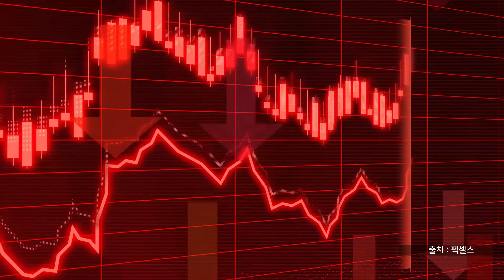강릉 현무2 미사일 자폭은 주한 미군 철수 막은 신의 한 수!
클로바더빙으로 제작한 AI 보이스입니다.

본 저작물은 (주)네이버와 네이버 문화재단, 2016년, 나눔스퀘어라운드 Bold체를 개인의 비상업적 사용에 한해서 이용하였는데요.

라이브러리의 음악 파일을 포함하여 음악 라이브러리 사용 시 YouTube 서비스 약관을 준수해야 합니다. 본 라이브러리의 음악은 귀하가 제작한 동영상 등의 콘텐츠에서만 사용되어야 합니다. YouTube에서 수익을 창출하는 동영상에서 이 라이브러리의 음악 파일을 사용할 수 있습니다.
이 라이브러리의 음악을 다운로드하면 다음을 하지 않겠다고 동의하는 것입니다.
이러한 음악 파일이 포함되어 있는 동영상 및 기타 콘텐츠와 별도로 라이브러리의 음악 파일을 제공, 배포 또는 연주하는 행위(예: 이러한 파일의 단독 배포는 허용되지 않음)
라이브러리의 음악 파일을 불법적인 방법으로 사용하거나 불법 콘텐츠와 관련하여 사용하는 행위